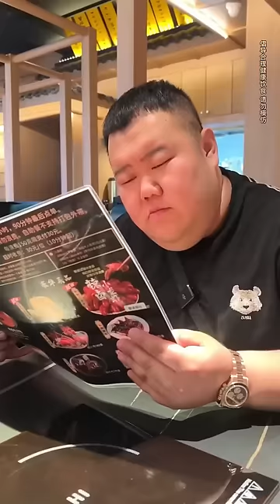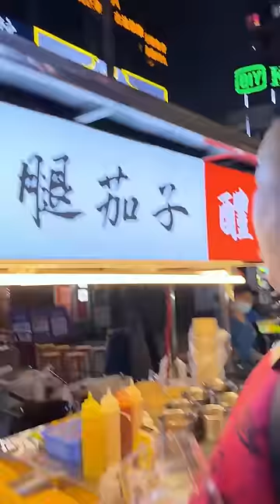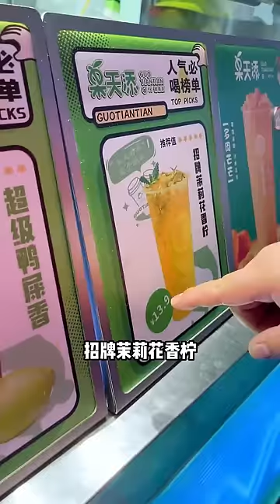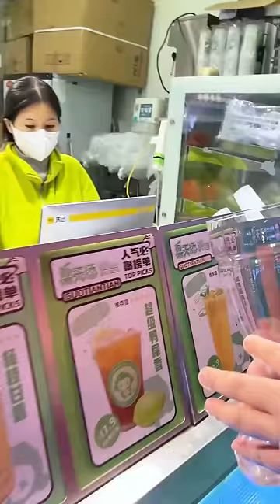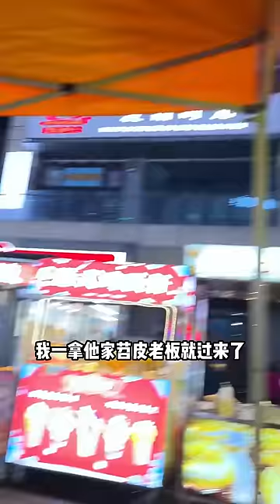終於實現小龍蝦自由！ 滿滿一盤蝦肉辣Q彈，大片鮪魚刺身裹滿醬汁一口爆汁【櫻木花胖】